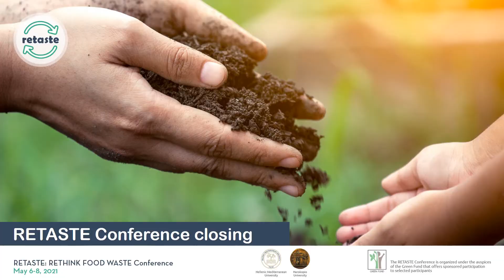RETASTE: RETHINK FOOD WASTE Conference, May 6-8 2021 - Closing